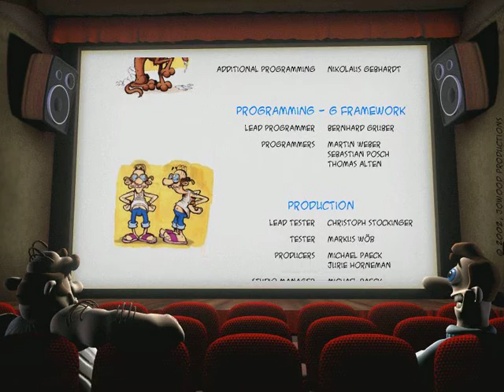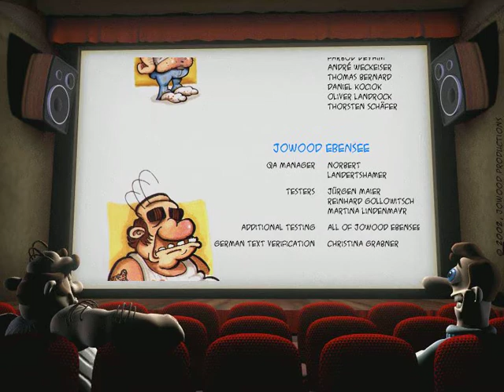Neighbours From Hell: Season 3 Episode 4 - Night of the Hunter + Credits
4th episode on the 3rd season in Neighbours From Hell done.
Yay, game complete!